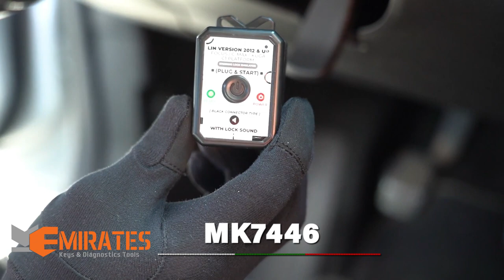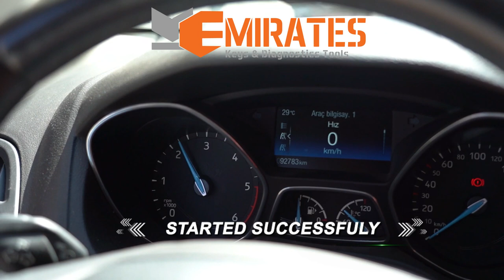How to Install MK3 Steering Lock Emulator for Ford Focus 2018 (Plug & Start)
🚗 Upgrade Your Ford Focus 2018: How to Install MK3 Steering Lock Emulator (Plug & Start) 🛠️

Transform your driving experience with the MK3 Steering Lock Emulator for Ford Focus 2018. This tutorial guides you through the seamless installation process of the Plug & Start emulator, providing a convenient solution to eliminate traditional steering lock hassles.

🛠️ What You'll Discover:

- Plug & Start Technology: Experience the simplicity of starting your Ford Focus 2018 without the traditional steering lock system.
- Enhanced Security: Bypass the complexities of steering lock mechanisms without compromising your vehicle's security.
- Custom Fit for Ford Focus 2018: Explore how the MK3 Steering Lock Emulator is specifically designed for compatibility with your Ford Focus 2018.

🚗 Key Features of MK3 Steering Lock Emulator (Plug & Start):
- Effortless Installation: No complex wiring or programming needed. Follow our step-by-step guide for an easy installation process.
- Plug & Start Convenience: Enjoy the convenience of starting your Ford Focus 2018 with a simple plug-in solution.
- Optimized for Ford Focus 2018: Tailored for seamless integration with the steering lock system of Ford Focus 2018 models.

🎥 Installation Steps:
1- Locate the designated port in your Ford Focus 2018 for the MK3 Steering Lock Emulator.
2- Follow our user-friendly guide on how to install the emulator with the Plug & Start technology.
3- Experience the hassle-free starting process and enhanced convenience.

⚙️ Technical Specifications:
- Compatibility: Designed for Ford Focus 2018 models
- Material: High-quality components for durability and reliability

Upgrade your Ford Focus 2018 with the MK3 Steering Lock Emulator (Plug & Start). Watch our tutorial now and discover how this innovative technology can simplify your driving experience!